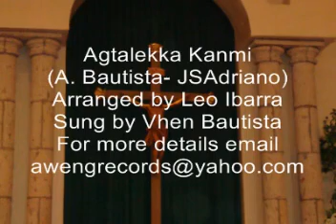Agtalekka Kaniak - Vhen Bautista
from the album angapulo Ket Innem A Tawen